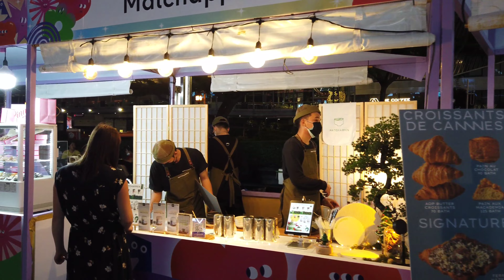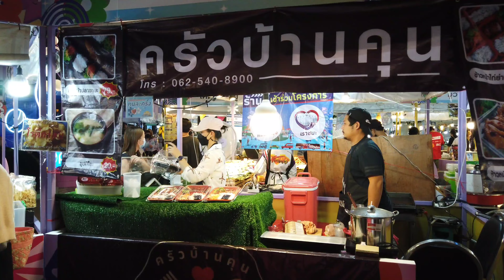[4K]เดินเล่นงานThe Christmas Carnival Outdoor Market 2021งานที่รวมของอร่อยไว้มากมายที่เซ็นทรัลเวิลด์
งานมาร์เก็ตสุดชิล วิวสวย Christmas Carnival Outdoor Market  ที่ลานด้านหน้าศูนย์การค้าเซ็นทรัลเวิลด์ จัดเต็มร้านอาหารคาวหวาน เครื่องดื่มที่โด่งดังในโลกออนไลน์ มาเสิร์ฟกันที่ลานใจกลางเมือง ให้ช้อปกันเพลิน ๆ

 ร้านไฮไลท์ที่พลาดไม่ได้
- Midnight A Cocoa คิวยาวแค่ไหนก็ไม่หวั่น สวรรค์ของคนที่ชอบทานโกโก้ รสชาติเข้มข้นหวานมันกำลังดีแถมเลือกความเข้มของโกโก้ได้ด้วย ทานกี่ครั้งก็อร่อยถูกใจ
- Family garden ร้านอาหารบรรยากาศครอบครัว เมนูเด็ดที่พลาดไม่ได้ “ผักดอง” จากเพจสุดคิ้วท์ Little Monster น้องจินและเรนนี่
- Bearhouse ขนมและชานม "ไข่มุกโมจิ" เจ้าแรกของไทย ไม่ใส่วัตถุกันเสีย ไม่ใส่สารกันรา ผลิตสดทุกวัน อร่อยแน่นอน
- CROISSANTS DE CANNES ครัวซองต์โฮมเมดร้านน้องใหม่ที่รสชาติไม่แพ้ร้านไหน ๆ  หลังจากปรับปรุงสูตรอยู่นานก็ได้ออกมาเป็นครัวซองต์ชิ้นโต ตัวแป้งบางกรอบ เนื้อนุ่มชุ่มเนย คัดสรรวัตถุดิบคุณภาพดีระดับพรีเมียม อบสดใหม่ทุกวัน และมีให้เลือกอร่อยหลายรสชาติ
- Ting Ting Bingsu ร้านขนมหวานแนวสุขภาพ สไตล์ไทย-จีน ที่นำสูตรของอาม่ามาประยุกต์ จนได้เมนูที่ทันสมัยกินได้ทุกเพศทุกวัย
- กันชง Cold Brew Coffee ร้านกาแฟที่ควรไปลองในพ.ศ.นี้! กับการรวมตัวของกาแฟสดสกัดเย็น "Cold Brew" ที่มีความหอมของกาแฟ ผสมผสานกับรสชาติต่าง ๆ ของสมุนไพรอย่างลงตัว

ไปกันต่อที่ อิ่มแบบจุก ๆ

- Hide & Seek Homemade Bakery ขนมที่ขอการันตีความอร่อย ถูกใจเมื่อได้ชิม
- Dilmah ชาคุณภาพระดับพรีเมียมที่ใส่ใจในทุกกระบวนการผลิต
- everyone can eat ร้านน่ารักของชาวสตรอว์เบอร์รีเลิฟเวอร์
- บ้านบ้าน-อาหารจากคนที่บ้าน ขนมเปี๊ยะบ้านบ้าน อาหารจากคนที่บ้าน
- Risa Cafe’ & Bistro ครัวซองต์ ปาท่องโก๋ เครื่องดื่มมากมาย
- ฉมัย เนื้อสเต็กแดดเดียว Sirloins พรีเมี่ยมคัดเลือกเนื้อเสต็กที่มีคุณภาพ
- เจ๊พงษ์ลูกชิ้นยืนกิน เจ้พงษ์ลูกชิ้นทอดหอนาฬิกา เจ้าแรกของลูกชิ้นยืนกินบุรีรัมย์
- แดงอํ่าหลํ่า เนื้อย่าง หมูย่างสูตรเด็ด เสิร์ฟพร้อมกับนํ้าจิ้มรสแซ่บถึงใจ

พร้อมตู้ถ่ายรูป เก็บเป็นที่ระลึกแบบเก๋ ๆ

 1 ธันวาคม 2564 - 5 มกราคม 2565